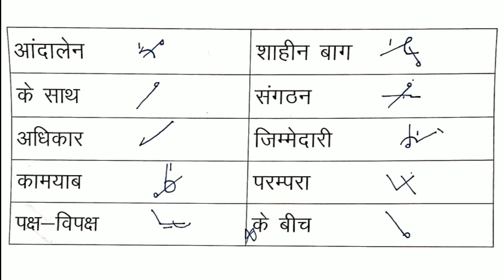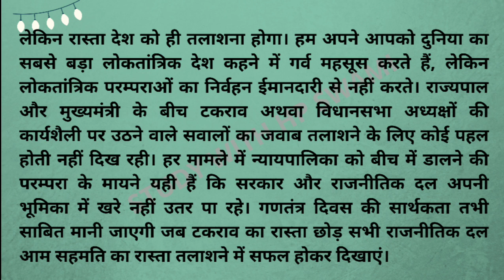HIGH COURT STENO DICTATION 60 WPM || BEST HINDI SHORTHAND DICTATION 60 WPM || SSC STENO DICTATION